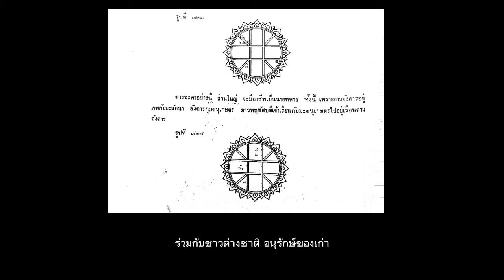การดูเรื่องอาชีพและการศึกษา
โหราศาสตร์ไทย ตามหลักวิชา อาจารย์ เสวก นิ่มวงษ์